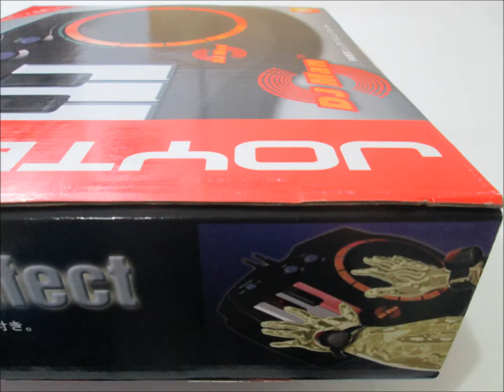Controle DJ Man Joytech Playstation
Viciu's Games Apresenta: DJ Man Joytech Completo! Encontre este e outros itens colecionáveis em minha lista
ou entre em contato com a gente pelo face Rosselyne Antunes